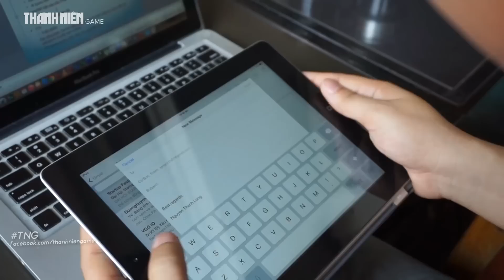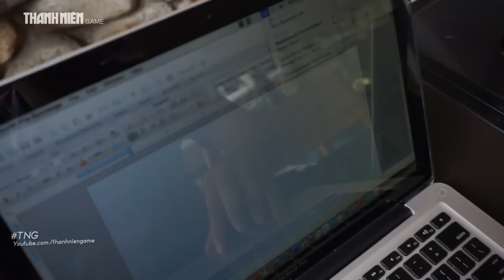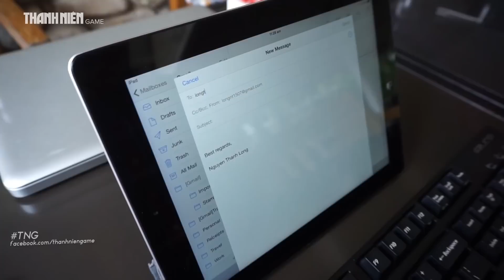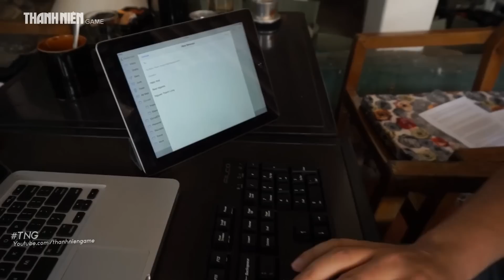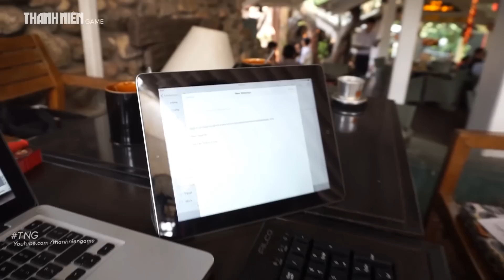Đánh giá bàn phím cơ Filco Majestouch Convertible 2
Review Filco Majestouch Convertible 2 mechanic keyboard